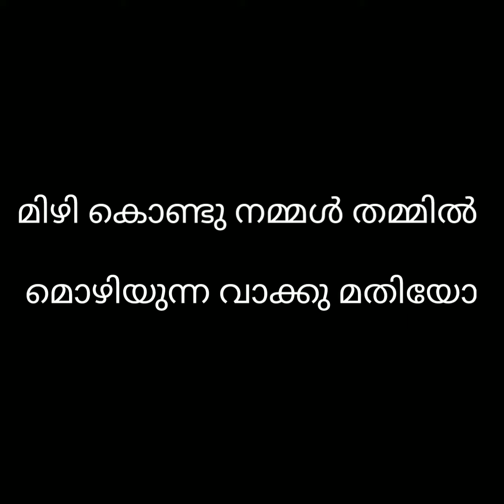Vasantha Raavin Kilivaathil | Unplugged Karaoke With lyrics | Ouseppachan |Sangeeth Surendran